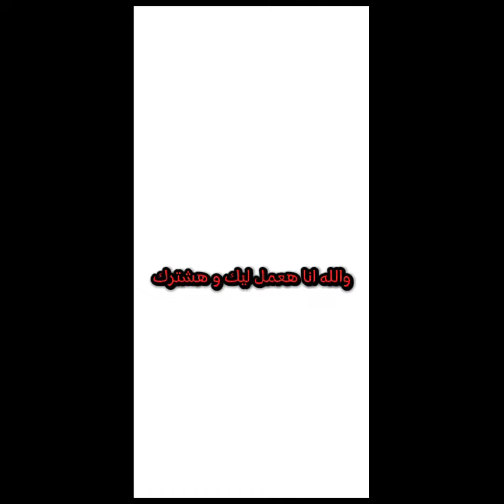𝔾𝕒𝕞𝕞𝕓𝕒𝕝𝕝 + 𝔸𝕟𝕚𝕞𝕖 😉❤وطريقة رسمه ب ايبس بينت 👌